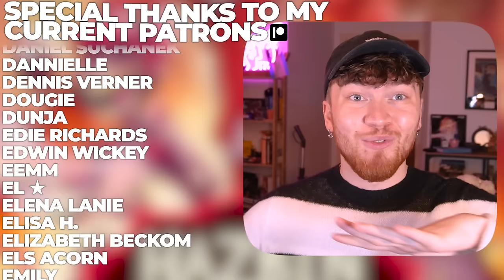Hazbin Hotel S1 E1&2 | *FIRST TIME WATCHING* | Overture & Radio Killed the Video Star | REACTION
Here we go, we are officially starting Hazbin Hotel Series 1... The musical numbers, the animation, the voice acting, I'm in pure SHOCK at how much fun I am having with this show. IT'S INCREDIBLE!!!

Chapter Times
Intro 0:00
Overture Reaction 0:56
Thoughts 11:27
Radio Killed the Video Star Reaction 12:47
Outro/Thoughts 23:52

Hazbin Hotel is an American adult animated musical comedy television series created by Vivienne "VivziePop" Medrano. The series revolves around Charlie Morningstar, princess of Hell, on her quest to find a way for sinners to be "rehabilitated" and allowed into Heaven, via her "Hazbin Hotel", as an alternative to Heaven's annual "Extermination" of souls due to Hell's overpopulation. The series is produced by SpindleHorse Toons in collaboration with A24, Amazon Studios, and the animation studio Bento Box Entertainment.

The popularity and success of the pilot allowed Medrano to create a spin-off series called Helluva Boss, which premiered on October 31, 2020. The series features a different cast of characters within the same in-universe setting.

As of January 2024, Hazbin Hotel was the largest global debut for a new animated series on Prime Video. In February 2024, the pilot episode surpassed 100 million views on YouTube.